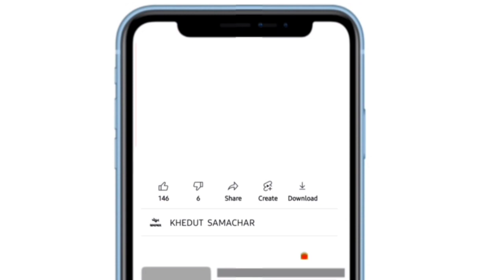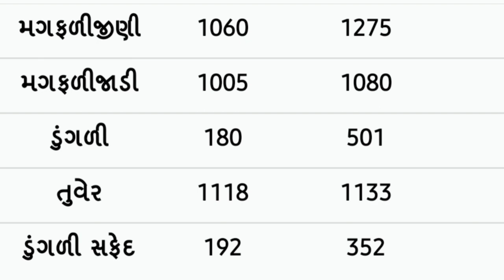commodity prices 24.01.2022 Bhavnagar marketing yard na bhav | Bhavnagar bajar bhav |commodity price